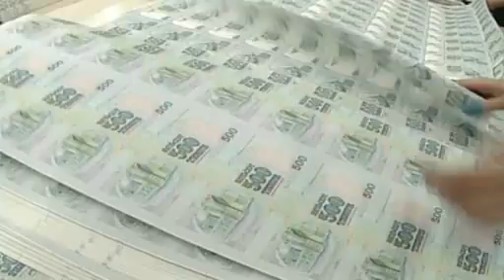«Теңгеге - 20 жыл». Арнайы тележоба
«Теңгеге - 20 жыл». Арнайы тележоба. Ұлттық арнада 15 қараша, сағат 17:15-те. (c) 2013, Қазақстан Ұлттық арнасы